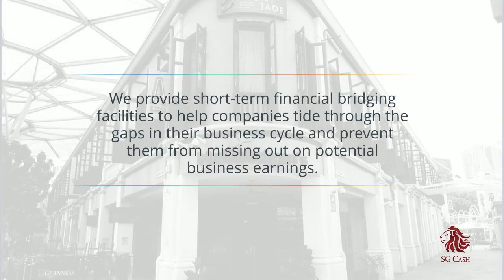Latest SG Cash Introductory Video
Are you planning to grow your business? Do you face cash flow problems?
At SG Cash, our range of funding packages are carefully crafted to suit all the SMEs in Singapore.